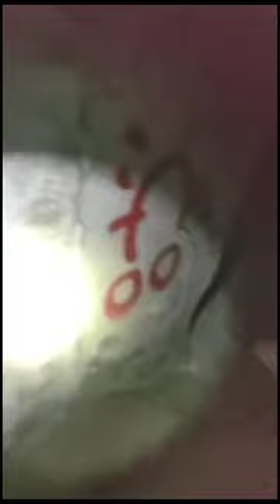Ella vrea sa vorbeasca cu noi.